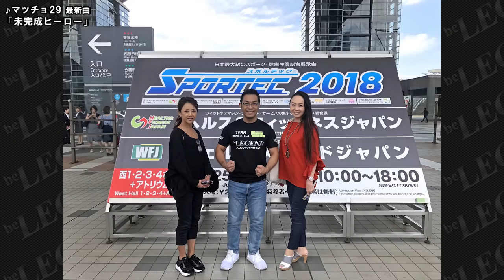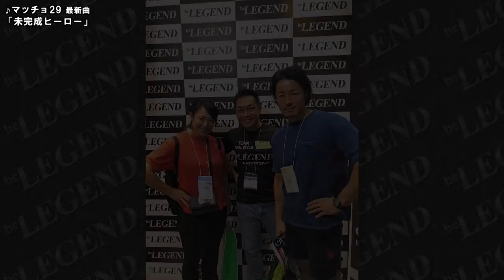【スポルテック2018】サイヤマンも参戦！スポルテック行ってきた 後半！【ビーレジェンド鍵谷TV】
■3,000玉限定の真夏のおいスイカ風味とジャンボシェイカーブラックのご購入はコチラから⇒